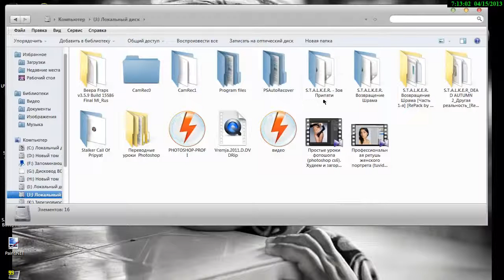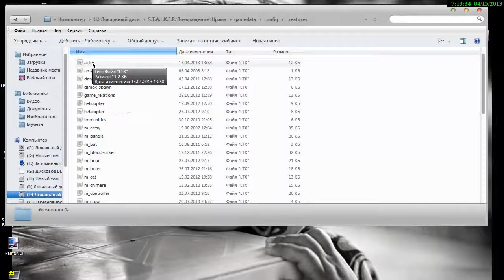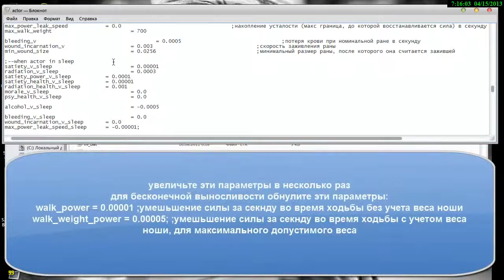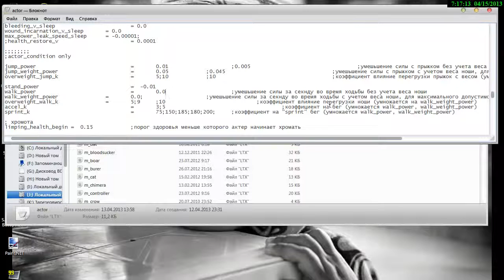Сталкер Бессмертие и выносливость в игре STALKER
World Game, это новый игровой канал, на канале будут представлены обзоры pразличных игр. Мы обсудим игровые миры лучших игр, модов и т.д.
Если есть возможность помочь деньгами для развития канала, номера счетов вы видите ниже:
Web Money :
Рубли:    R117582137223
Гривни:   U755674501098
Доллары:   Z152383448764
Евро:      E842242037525